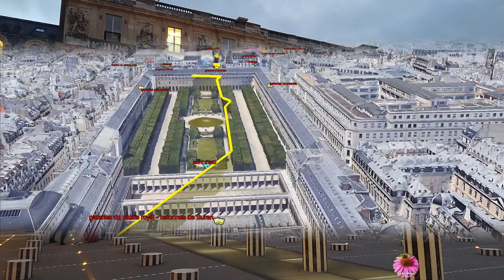SURVOL - BALADE - Paris : Trocadéro, tour Eiffel, Invalides, Louvre, palais Royal, passages couverts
Je vous propose une promenade culturelle et divertissante de 11 km au centre de Paris de part et d'autre de la Seine qui passe par de nombreux sites de la cérémonie d'ouverture des Jeux Olympiques de Paris de 2024 : divers monuments (voir titre), le jardin des Tuileries avec une grande fête foraine et fin par des galeries et passages couverts historiques avec leurs boutiques, théâtres, bars et restaurants.

Accès :
- Ligne 9 au Trocadéro et fin sur la même ligne aux Grands Boulevards.
- Via la gare Saint Lazare : ligne 9 à Saint Augustin (rue de la Pépinière à 300 m de la gare). Passer par la rue de Laborde pour arriver à l'église par un square.
- Diverses sorties de métro permettent d'accéder à des sections de la balade (voir KMZ joint).

Le parcours n'est pas bien adapté aux vélos ou laissez le de temps en temps pour les zones piétonnes.

Quelques suggestions :

- Planifiez votre sortie pour terminer le soir par un cinéma ou un spectacle de théâtre ou un repas dans les passages et galeries couvertes.
- Vous pourrez aussi combiner cette balade à une croisière sur la Seine ou à divers musées.
- Si vous êtes adeptes du shopping vous avez la galerie rue de Rivoli, les galeries du palais Royal, les passages couvert etc...

Les Musées proches :
- Trocadéro : Le musée de l'Homme (plus divers)
- Au bout du champ de Mars : grand Palais éphémère (expositions temporaires)
- Musée d'orsay (à 400m du jardin des Tuileries par les ponts)

Balades et points d'intérêts fichier KMZ Google Earth : voir sous titres vers la fin de la vidéo.

Titre : Fooled by angel's kiss
Auteur: Zero Project (feat. Dia Yiannopoulou)

Titre : Childhood
Auteur : Scott Buckley